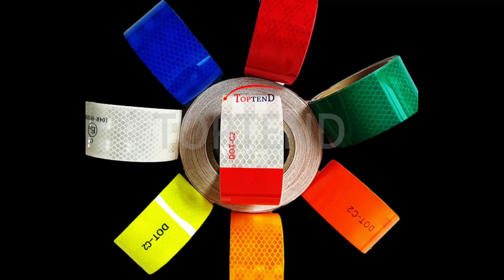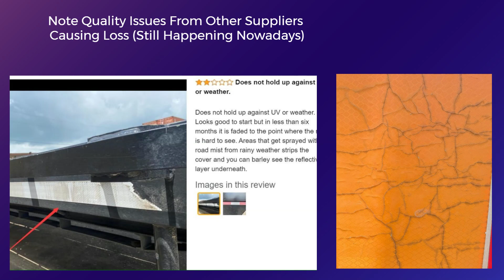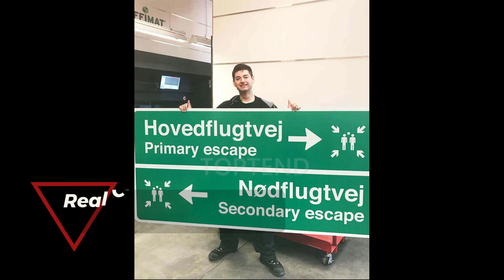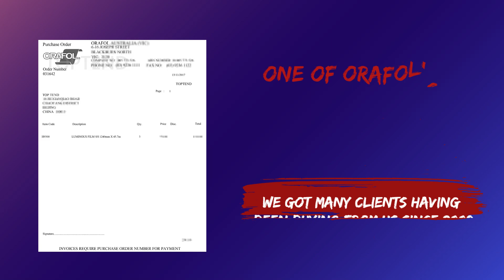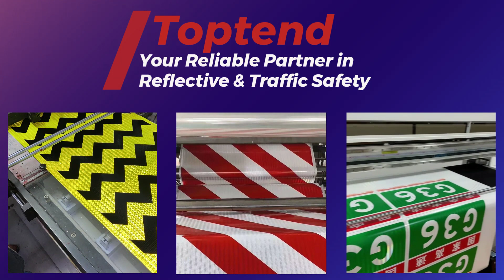Diamond Grade Reflective Sheeting Manufacturer (Cheap Alternative to 3M DG 4000/4090 Vinyl Supplier)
Cost-efficient Diamond Grade reflective vinyl at cheap prices (Similar to 3M DG3 4000, 3M DG 4090, Avery T-7500, or Orafol/Oralite 7900 retro-reflective sheeting quality, etc), please check out this video and contact us. We have been a top manufacturer supplier of reflective sheeting vinyl in China since 2008.

You will learn:

⚡️ What competitive advantages our reflective vinyl and materials products can bring you in order to
       increase your reflective sheeting or traffic sign sales.

⚡️ Save real money (forever, because of these products' longer durability and better performance at
       lower costs), and more.

and best reflective sheeting vinyl and conspicuity tape manufacturer and supplier in China since 2008.

We manufacture and supply these CHEAP and RELIABLE QUALITY Diamond Grade reflective sheeting or tape with the aim of increasing your sales and profits (as well as saving money FOREVER).

Various grades of retro reflective sheeting of commercial grade, engineer grade, high intensity prismatic HIP (ASTM D4956 I, III, IV, IX, and XI fully compliant) and reflective conspicuity tape (e.g. DIAMOND GRADE, DOT-C2, CLASS 1 and 2, SOLAS, etc) and more.

⚡️ How much money to save？
⚡️ What competitive advantages you will get in order to increase your sales (FAST)？
⚡️ Our better and faster services to your reflective and traffic safety business